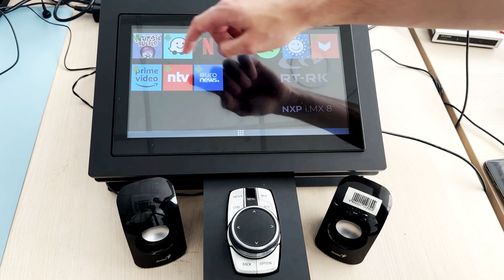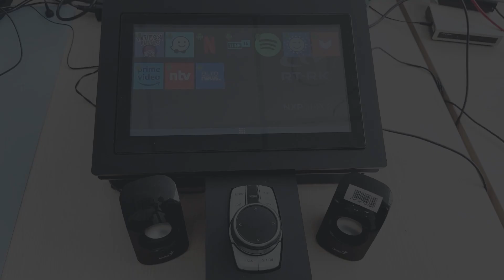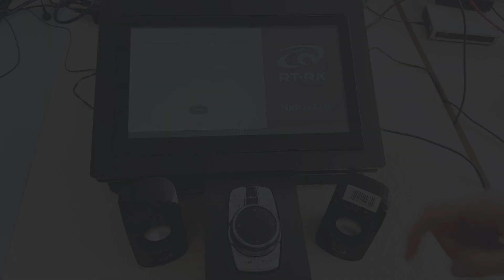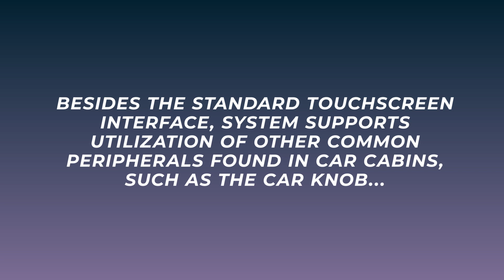mARTini Android container demo on NXP i.MX 8QM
mARTini Android container is a solution for empowering Android applications within Linux Infotainment hosts.